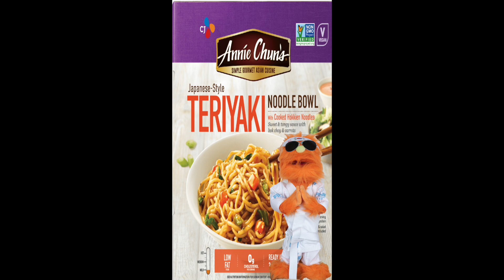Fall's Martial Arts Training